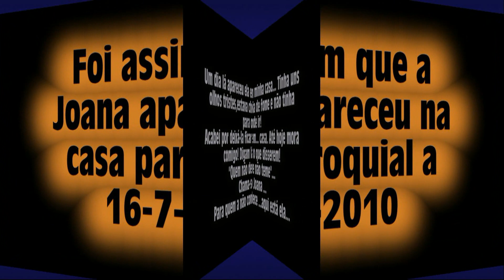Chama-se Joana, apareceu na minha casa cheia de fome, e lá ficou: Chama-se Joana ...